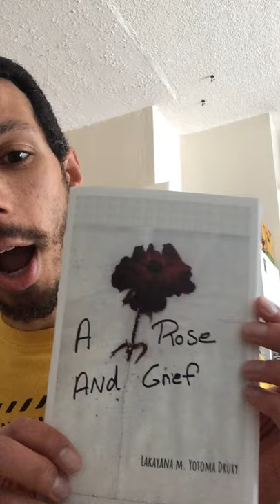Vanport Mosaic Festival : A Rose and Grief - poetry reading by Lakayana Drury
As part of The virtual Vanport Mosaic Festival 2020
Vanport Mosaic presents:
A ROSE AND GRIEF
Poetry reading by Lakayana Drury
Dedicated to ahmaudarbery

FREE
If you can, please support our memory activism collective by a tax-deductible donation

The story of how a mysterious flower appearing in Rose City starts a young man down the path of poetry. Lakayana will be reading from his self-published debut poetry chapbook, a Rose and Grief, and sharing insights into how the project came to be. A Rose and Grief explores themes of loss, love, and race

Lakayana Drury is a community organizer, educator, and poet from Madison, Wisconsin. He is the Executive Director of Word is Bond PDX, a nonprofit whose mission is to rewrite the narrative between Black boys and law enforcement.

This event is part of the VIRTUAL VANPORT MOSAIC FESTIVAL  - an online series of memory activism opportunities curated by Story Midwife Laura Lo Forti.